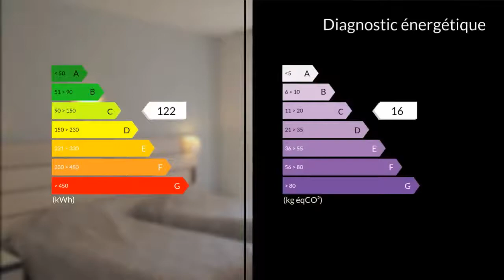A louer - Appartement - Cazaubon (32150) - 1 pièce - 23m²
Nathalie Jourdan vous propose dans une résidence trois étoiles située à 120 m des Thermes et à 20 m de la pharmacie, sur deux étages avec ascenseur, parking privatif, un studio de 22 m2, au rez de chaussée, avec balcon et vue sur piscine. Il se compose de la façon suivante : Une cuisine séparée de 6.29 m2 avec 2 plaques vitro, mini-four, micro-onde, réfrigérateur, cocotte-minute, ustensiles de cuisine, cafetière électrique, grille-pain, fer à repasser, planche à repasser, aspirateur, etcUne pièce à vivre avec 2 lits 90 électriques grand confort brevetés RELAX, label sanitized" de 14.88 m2 Une Salle d'eau avec lavabo, douche, radiateur sèche-serviettes, W.C de 3.20 m2 Table et chaises de cuisine, 2 fauteuils, placard-penderie.Une terrasse couverte de 4.75 m2 exposée est.TV écran plat HD 82 cm SAT/TNT. Clim. individuelle.Espace gym, Wifi, Piscine, buanderie.Tarif du loyer pour 21 jours :Mars et novembre : 495 EAvril, mai et octobre : 540 EJuin, juillet, août et septembre : 580 EMme Nathalie JOURDAN 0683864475 / 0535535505poste9957 Agent commercial indépendant du réseau national clairimmo Maxihome N° RSAC : 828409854 - Ville du greffe : RSAC MONT DE MARSAN"